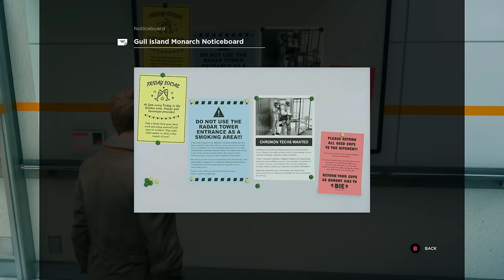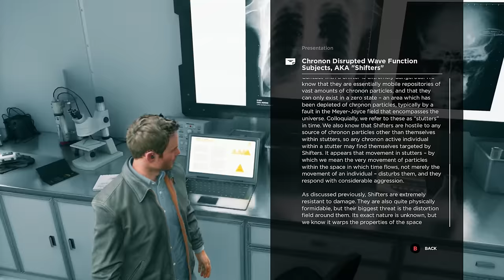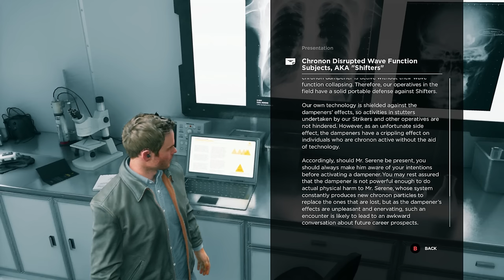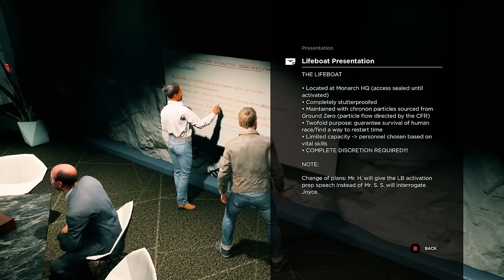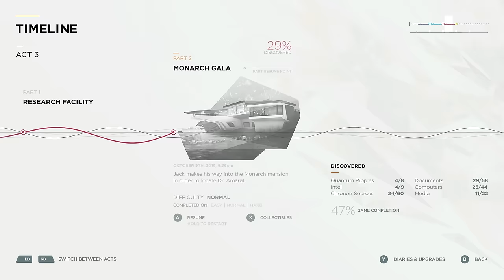Quantum Break Gameplay Walkthrough Part 12 - Battle Room (XB1 1080p HD)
Quantum Break Gameplay Part 1 - Quantum Break Walkthrough Part 1 - Quantum Break Xbox One Intro, Time Powers, Characters, Cutscenes, Combat, and more!!

There are also less action-orientated segments in the game, where players have to solve environmental puzzles while progressing the game like a 3D platform game. With time stuttering and collapsing, objects may get trapped in a time loop. This would make them to become environment hazards and enter an unstable state which are constantly shifting, and would hence create dangerous situations for players, such as them repeatedly smashing into a platform. These objects would become obstacles that would block players' way, and they can be overcome by slowing down or stopping time, so that Joyce can escape from these objects and progresses without getting hurt. He can also call help by relieving frozen non-playable characters.